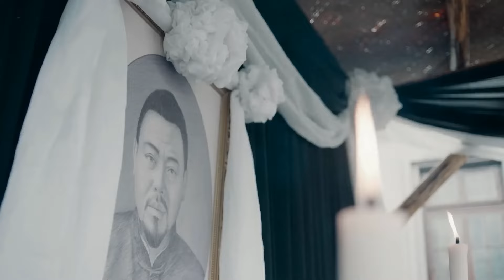Thằng Khốn Giết Cha Hiếp Luôn Em Gái Nuôi Làm Chó Cho Giặc Đối Đầu Anh Em Kết Nghĩa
© Bản quyền thuộc về: Phim Hot QMedia